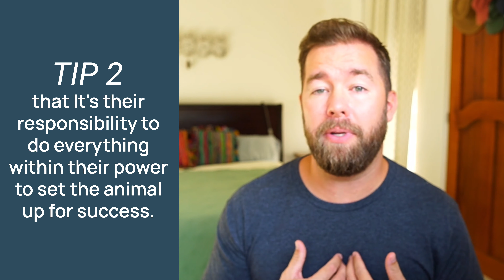5 Tips To Change Your Partner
Is your partner checked out, no longer invested, withdrawn, or distant?

Do you want to know what you can do to change them? To re-engage them? To get them invested in the marriage again?

In this video, I'll show you how the concepts of animal training can be utilized to help you take responsibility for your actions, words, and thoughts to influence change – and even transformation in your partner.

The results often take time, but the proof is in the pudding. If you're truly committed, you can change your partner, and change your marriage... simply by changing yourself.

🙋‍♂️ If you are a husband who wants to experience how this works, apply for the Epic Husbands Experiment

🙋‍♀️ If you are a wife who wants to experience how this works, start the Epic Wives Experiment today

0:00 - Training Your Partner Isn't Bad
0:33 - Meet Muke
1:40 - Every Interaction Is A Training Interaction
3:03 - It's Your Responsibility To Set Them Up For Success
3:37 - The Importance of Mastering Yourself
5:20 - Don't Take It Personally
6:40 - What Would It Look Like If Your Were Responsible?
8:13 - The Important Question...
9:39 - What Behaviors Are You Reinforcing?
12:44 - Punishment Doesn't Work
13:42 - Using Reward
16:08 - Your Super Power

🎁  [Epic Marriage Workshop!]
Get a 1-hour free workshop that shows you why MOST MARRIAGES GET WORSE OVER TIME, and how to ensure your is one of the few that get BETTER over time:

👩‍❤️‍💋‍👨  [JOIN THE EPIC MARRIAGE CLUB]
Check out the Epic Marriage Club for free for 7 days! Get live expert trainings, weekly experiments, 7-day challenges, and all the tools and resources you need to create positive momentum in your marriage:

💏  [GET UNSTUCK!]
Stuck in Roommate Syndrome? Feel like you're drifting apart? Is your communication suffering? Have you lost that spark? Check out the Are We Roommates? Summit tips from 30 of the top marriage experts in the world to get out, and stay out of the Roommate Rut:

Want access to my favorite research, inspiring stories, and powerful relationship tools? Join thousands of other people on my email list here: